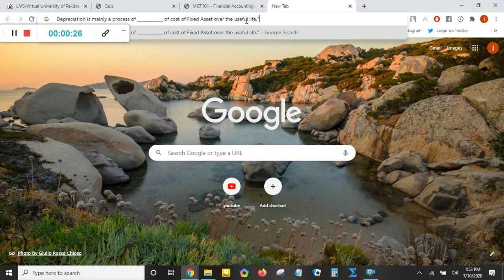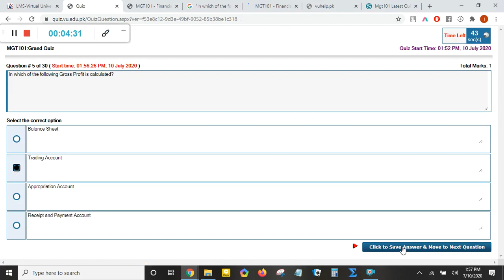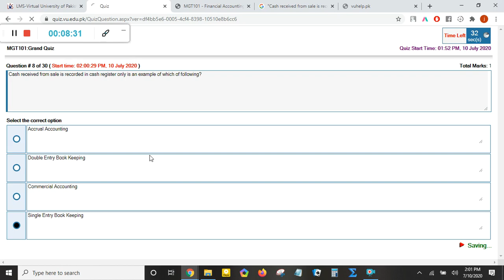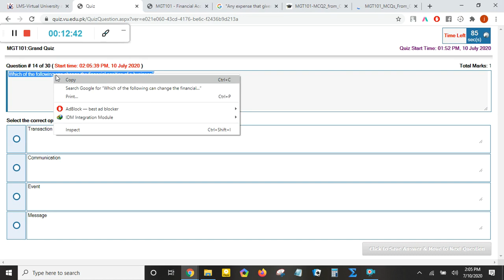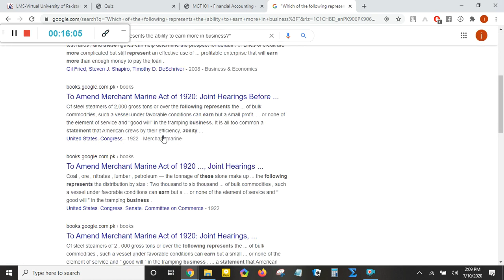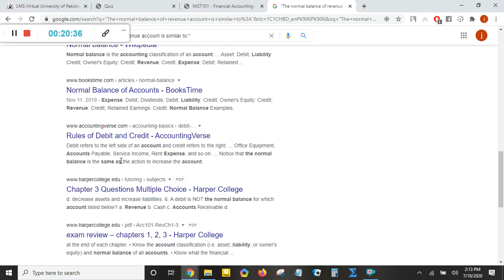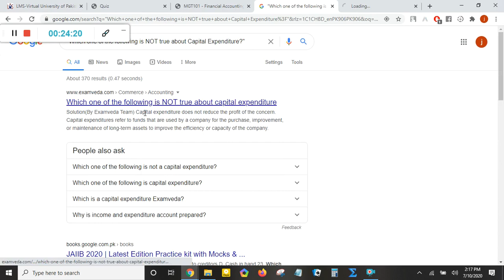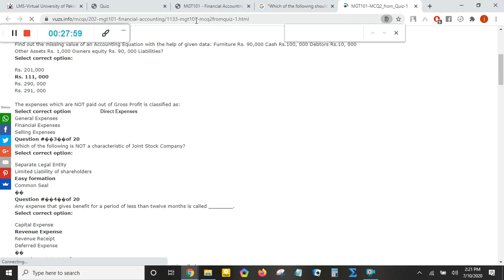MGT101 grande quiz 2020 | MGT101 grand quiz live solution | MGT101 Grand Quiz Soultion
Dear Students
 MGT101 Grand Quiz Detail | Virtual University of Pakistan
In this video, I will tell you abou Grand Quiz Detail.